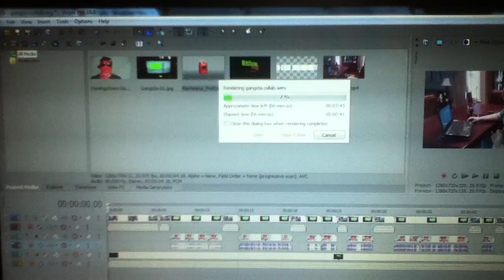Vlogust 22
Askagangsta

Awesome times